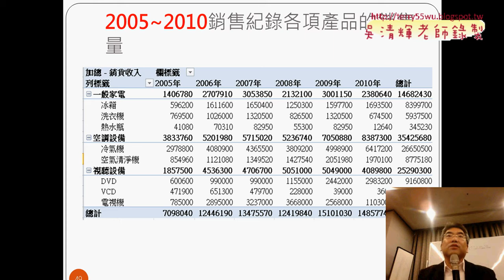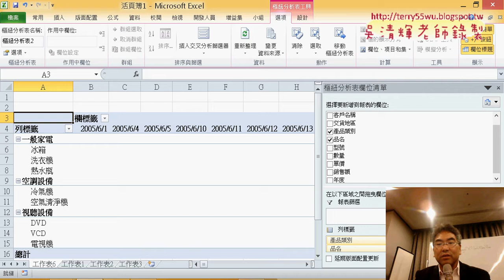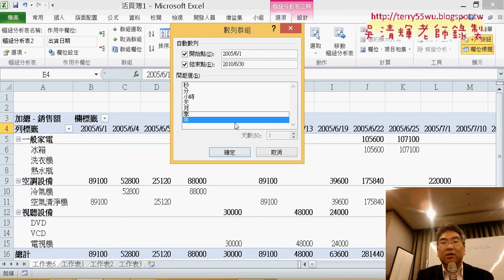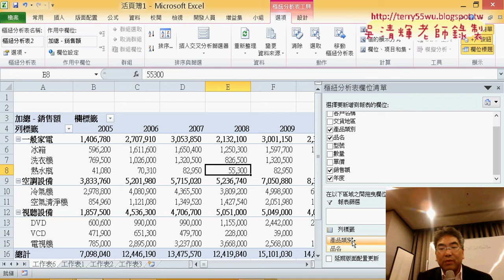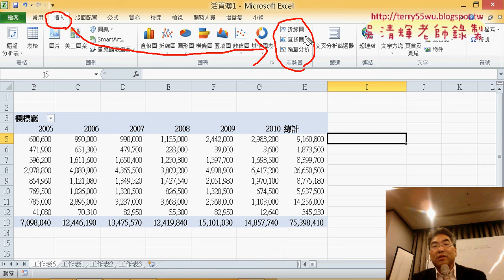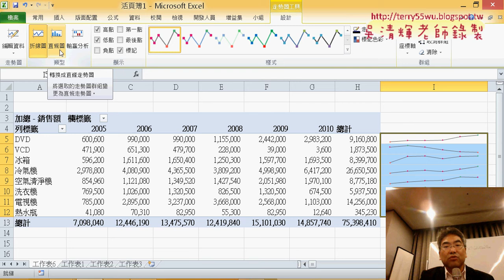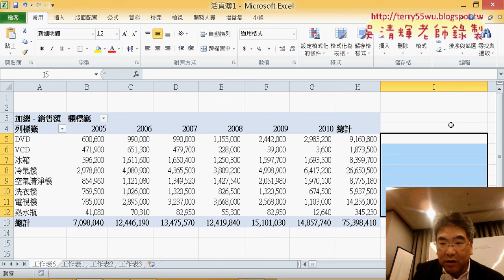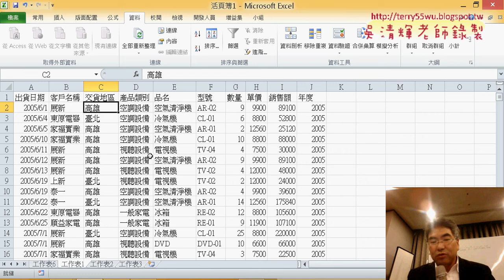15 產生樞紐分析表與走勢圖